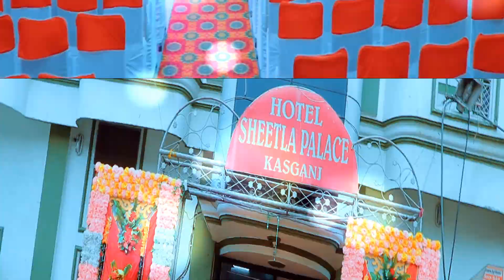Garg Motion Picture's, Kasganj Presents Ring Ceremony Shoot Mob No:- +91-9758970237, +91-9536860160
Himani with Anuj Ring Ceremony Shoot by Garg Motion Picture's, Kasganj. Mob No:-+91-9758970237,  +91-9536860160.